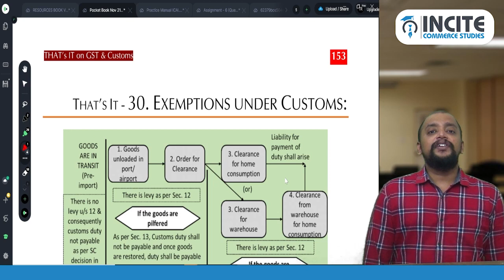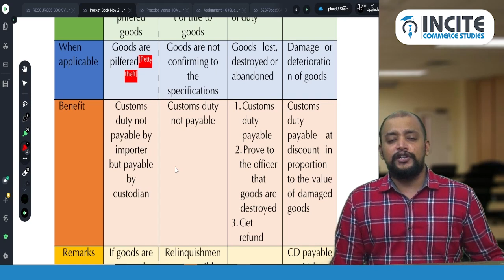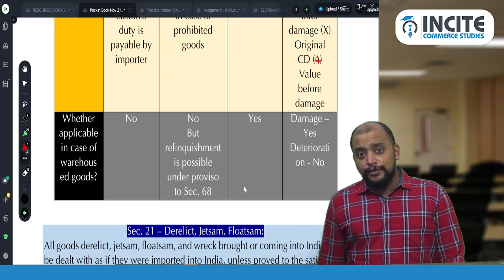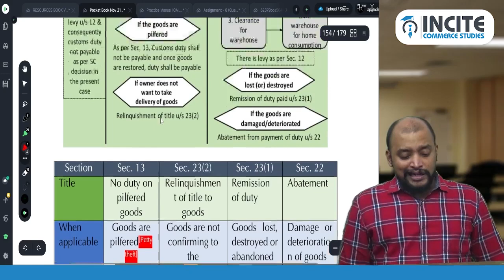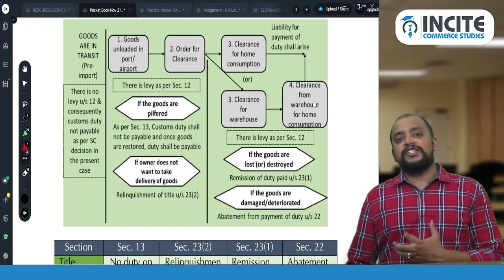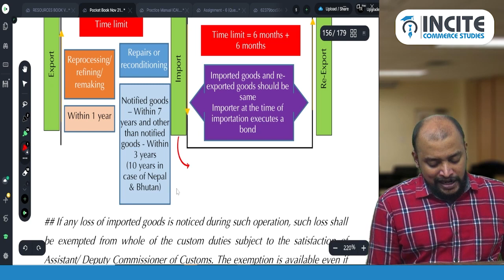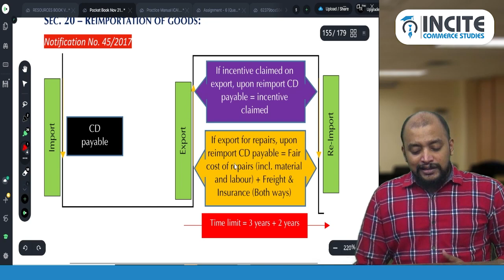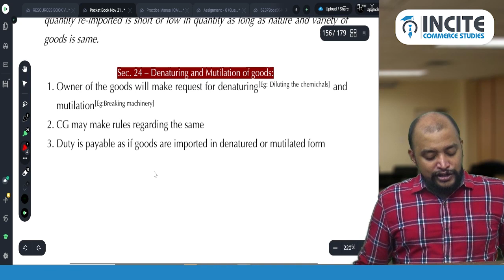30. Rocket Revision - CA Final IDT | Exemptions under Customs